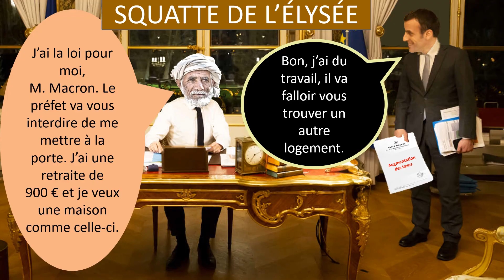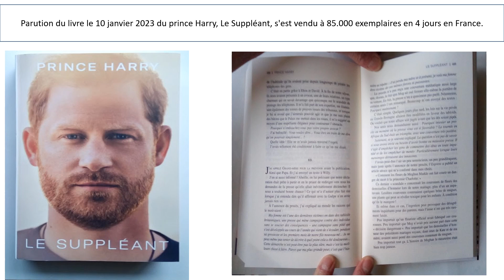Historiques des années 2022 et janvier 2023 - partie 2/2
Grèves - Retraite - Harry & Meghan